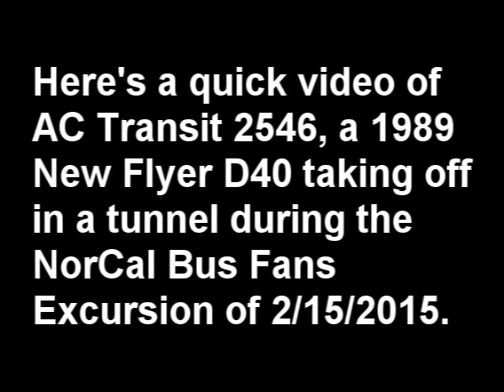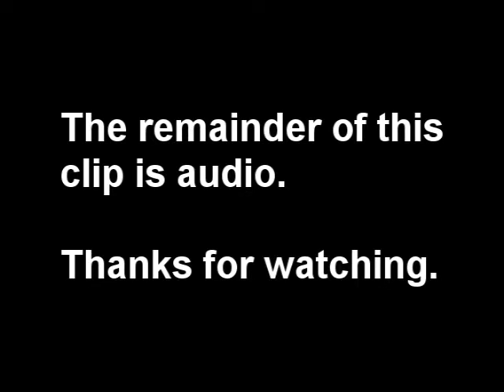AC Transit 1989 New Flyer D40 2546 vs. Tunnel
This was filmed 2/15/15. Here is a quick video of AC Transit 2546, a 1989 New Flyer D40 taking off in a tunnel during the Feb. 2015 NorCal Bus Fans Excursion.
Engine: Detroit Diesel 6V92TA
Transmission: Allison HTB-748
Sounds recorded with my Sony ICD-SX733 IC Recorder.
Filmed by me with my Casio G'zOne Ravine 2 Cell Phone.